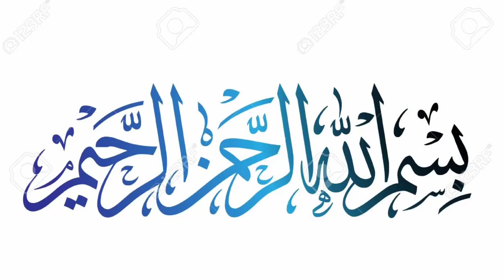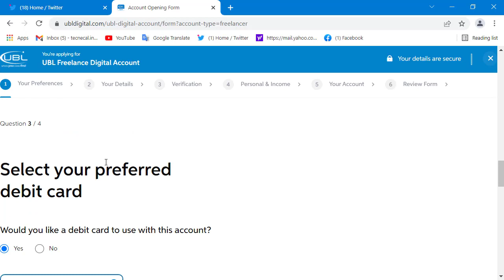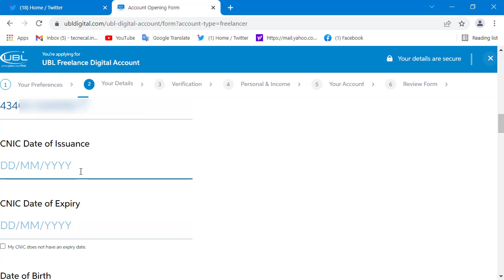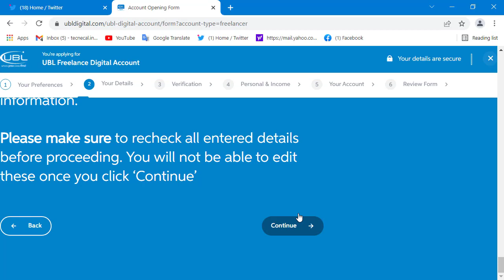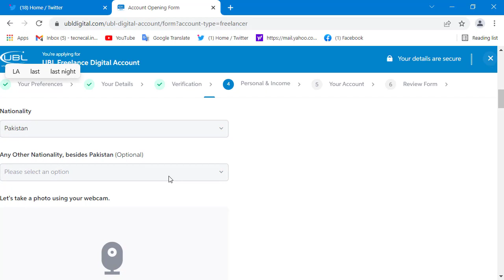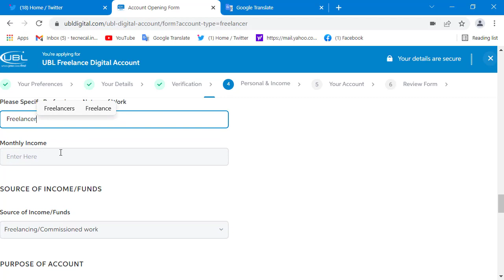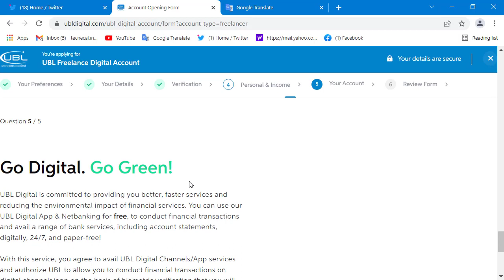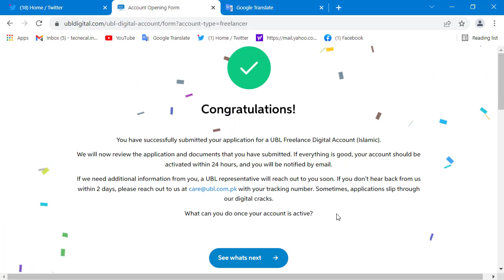How To Open Online Freelancer Digital Account In UBL Bank I UBL Online Account Opining